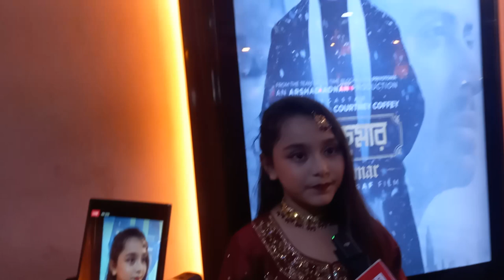রাজকুমারে শাকিব খানের গান গেয়ে প্রিয়তমা হতে চান খুদে ভক্ত! | Rajkumar | Shakib Khan | Khude Vokto